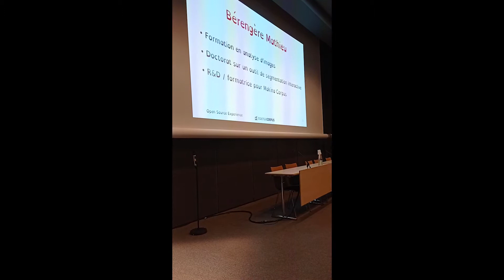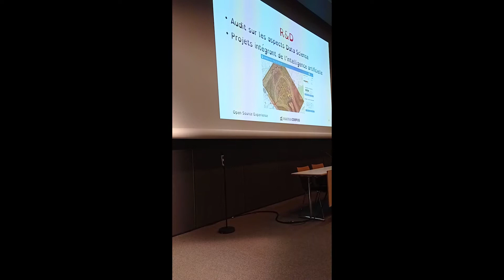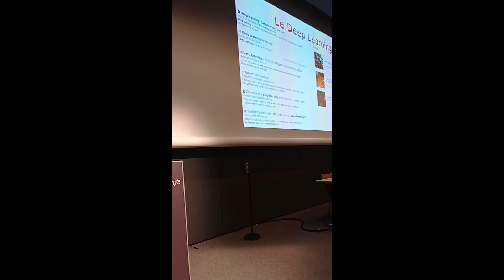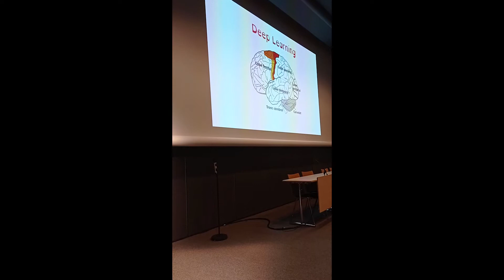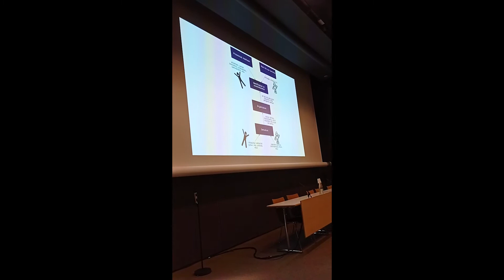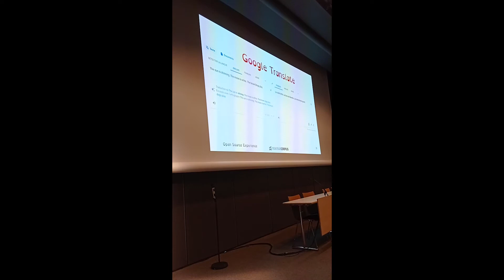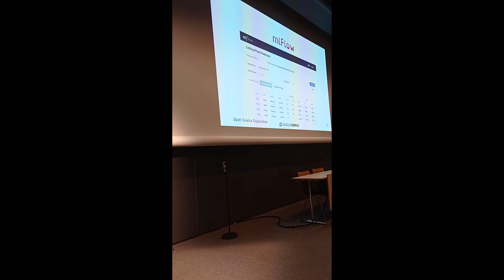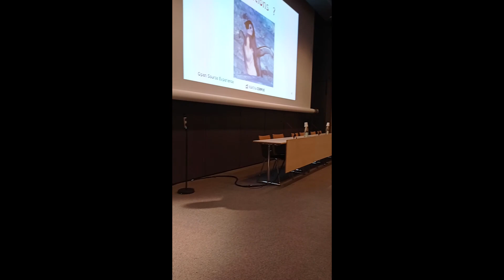Conférence 'Importance du logiciel libre dans l’essor du Deep Learning' Bérengère Mathieu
Visionnez la conférence de Bérengère Mathieu, Data scientist chez Makina Corpus à l'Open Source Expérience 2021 : "Description du contenu d’une image, traduction, maintenance prédictive : les réseaux de neurones ont permis de doter nos logiciels de puissantes capacités d’analyse. Dans l’essor du Deep Learning, le logiciel libre et l’open science jouent un rôle majeur : face à des algorithmes d’une grande complexité, le partage d’implémentations fiables est nécessaire pour assurer l’émergence rapide de nouvelles découvertes. Lors de cette conférence nous reviendrons sur cette dynamique vertueuse et montreront comment des bibliothèques open-source telle que PyTorch, Cafe ou Keras ont assuré le succès d’une des disciplines les plus prometteuses au sein de l’intelligence artificielle."